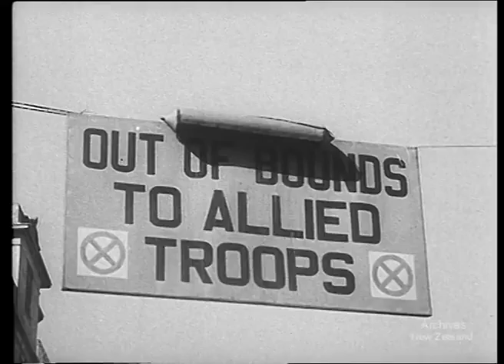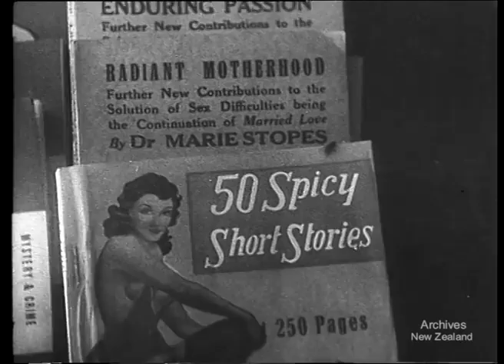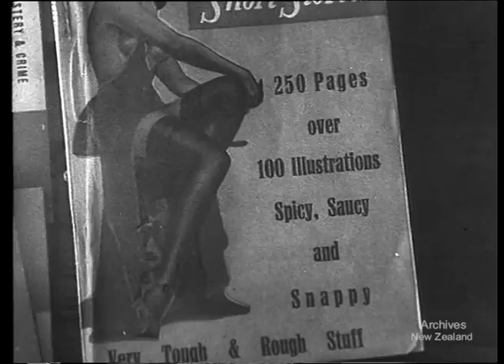Weekly Review No. 214 (1945)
AUCKLAND. HOCKEY TOURNEY
FITNESS. HEALTH CAMPS
MIDDLE EAST. CAIRO MEMORIES